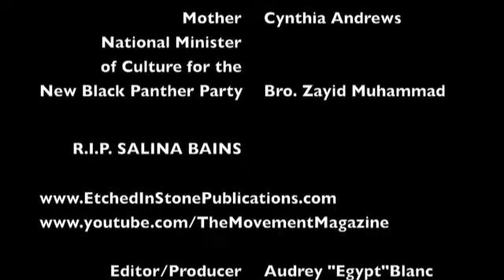The Movement Magazine - Violence in Irvington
The Movement Magazine Covered the Anti-Violence Rally in Irvington, New Jersey on 11-24-10 which erupted into an unprovoked assault by members of the Irvington Police Department. Six people were abruptly arrested.